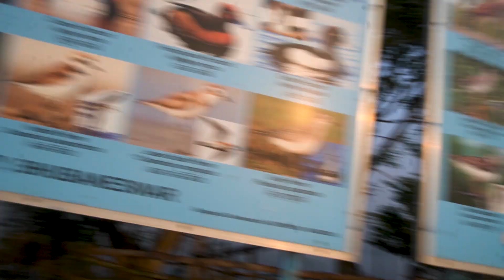Exploring Mangalajodi | Best place for Bird Sighting | Odisha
Hey guys..so in todays vlog we are going to explore mangalajodi wetlands which is located 65 kms away from Bhubaneswar..Its the best bird sighting place in Odisha.